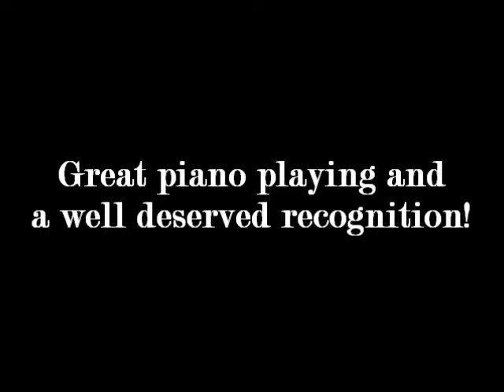SMMC Piano Student on Huntington earns "Student of the Month" Award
Congratulations to piano student Liam White for earning the Student of the Month award from our Huntington location.  Keep up the great music Liam!